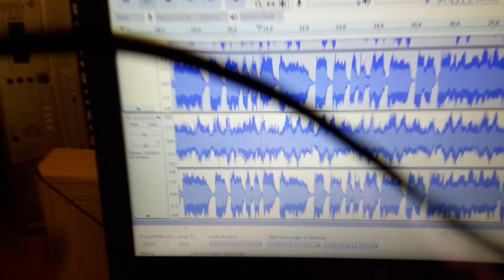On the Rists and Poolarista, Here We Go! (Horror Versions) 😱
For Horror Versions.